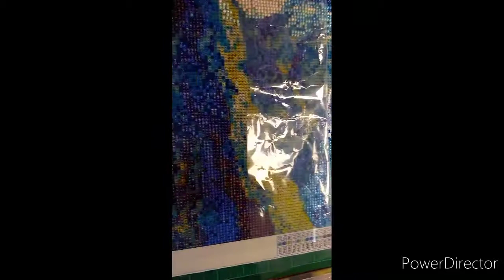DIAMOND PAINTING STARRY NIGHT EPISODE#02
diamond painting starry night over the rhone
diamond painting hogwarts starry night
diamond dot art starry night
diamond art club starry night
5d diamond art starry night
5d diamond painting starry night